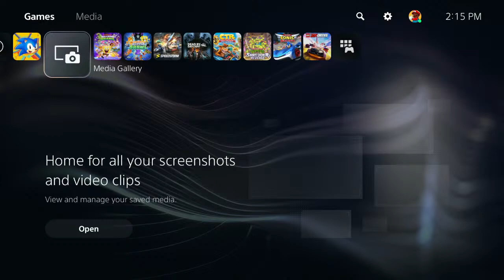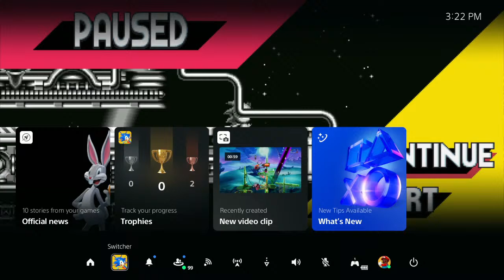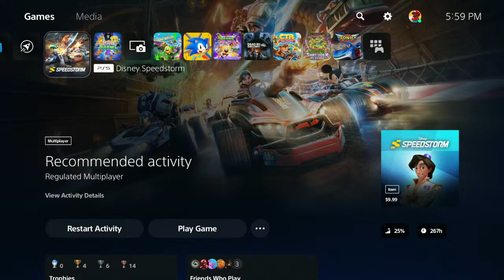Nickelodeon All-Star Brawl 2 Online Ranked Matches + Sonic Mania - Variety Stream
THROWBACK! Today I decided to play several games of games of the past! Games include: Crash Team Racing Nitro-Fueled, Disney Speedstorm, TMNT: Shredder's Revenge, Sonic Mania and more! I might even add in another game or two depending on what happens!